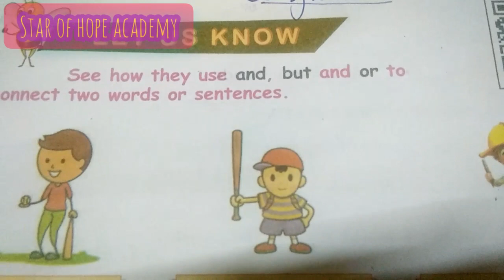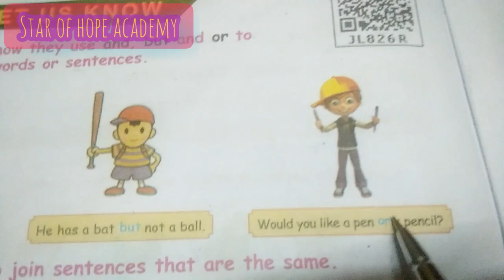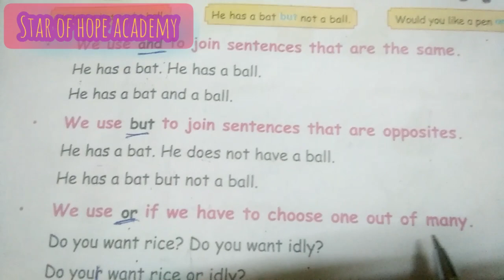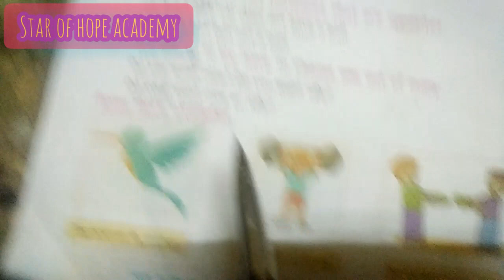4th English| Unit - 3| Page no. 132 & 133| Let us know| Conjuctions|Star of Hope Academy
TN Samacheer Kalvi

4th Standard

English Subject